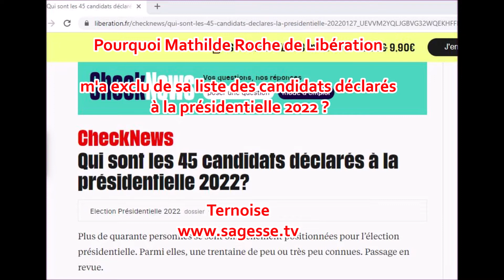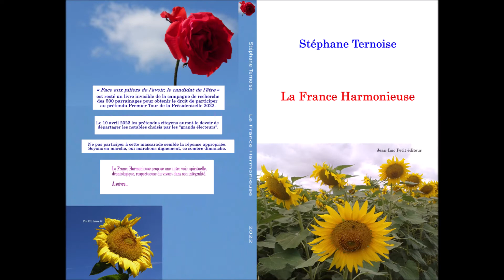10 avril 2022 Je ne vote pas. Non à la mascarade droit devoir départager les candidats des notables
10 avril 2022 Je ne vote pas. Non à la mascarade du droit et devoir de départager les candidats des notables

10 avril 2022
Je ne vote pas

Ils ont choisi les candidats et participer à la mascarade serait un droit devoir

Le chapique 62 du bouquin "la france harmonieuse" s'intitule "Ne plus voter s’impose, à chaque élection."
Ternoise Chanson présidentielle 2022
Si j'avais les médias de Macron Zemmour Mélenchon... Les 500 parrainages seraient déjà dans mon blouson

"La France Harmonieuse", le titre d'un livre et d'un mouvement.